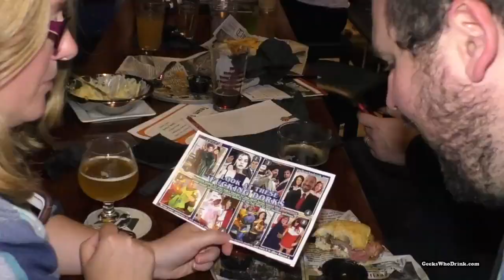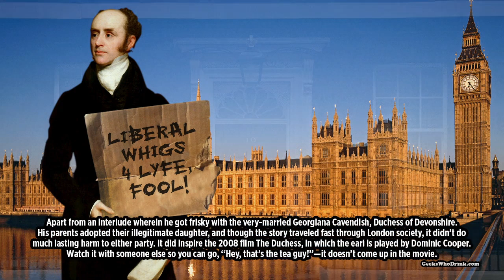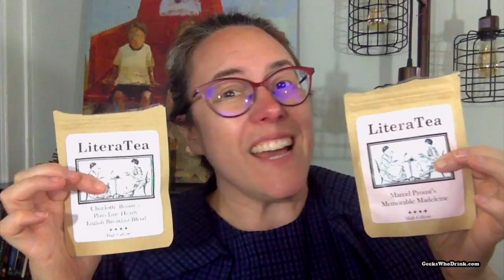Random Knowledge: Grey Matter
Keep your pinky up while you enjoy another preview from our new book "Duh! 100 Bar Trivia Questions You Should Know" from associate editor Lea Popielinski . to get a free bonus essay!

"Star Trek: The Next Generation" is property of Paramount Television.